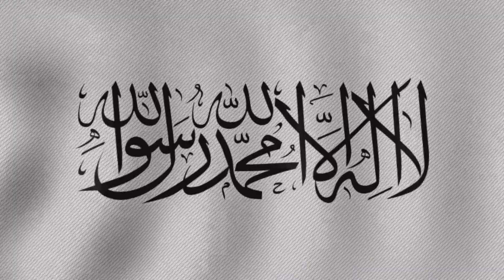National Anthem of Afghanistan (1973-1978) د افغانستان ملي سرود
National Anthem of The Islamic Emirate of Afghanistan (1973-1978)
د افغانستان د اسلامي امارت ملي سرود

After the abolition of the monarchy in 1973, the Republic of Afghanistan was set up, and this anthem was adopted.

📑Lyrics

● Pashto lyrics (Arabic script) :

څو چي ده ځمکه او اسمان وي
څو چي دا جهان ودان وي
څو چي ژوندي په دي جهان وي
څو چي پاتي يو افغان وي
تل به دا افغانستان وي
تل دي وي افغانستان ملت
تل دي وي جمهوريت
تل دي وي ملي وهدت
تل دي وي افغان ملي جمهوريت
تل دي وي افغان ملت جمهوريت
ملي وهدت ملي وهدت

● Pashto lyrics (Romanization) :

So Che Da Mezaka Asman Wee
So Che Da Jahan Wadan Wee
So Che Jowand Pa De Jahan Wee
So Che Pati Yaw Afghan Wee
Tel Ba Da Afghanistan Wee
Tel De Wee Afghanistan Melat
Tel De Wee Jumhouriat
Tel De Wee Meli Wahdat
Tel De Wee Afghan Meli Jumhouriat
Tel De Wee Afghan Mellat Jumhouriat Meli Wahdat – Meli Wahdat

● English translation :

So long as there is the earth and the heavens;
So long as the world endures;
So long as there is life in the world;
So long as a single Afghan breathes;
There will be this Afghanistan.
Long live the Afghan nation.
Long live the Republic.
Forever there be our national unity;
Forever there be the Afghan nation and the Republic.
Forever the Afghan nation, the Republic and National Unity — National Unity.

▪ Lyricist : عبدالرووف بېنوا‎ (Abdul Rauf Benawa)
▪ Composer : عبدالغفود برشنا (Abdul Ghafoor Breshna)
▪ Adopted : 1973 (adopted) / 1978 (replaced)